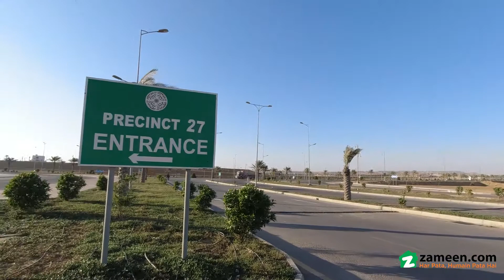125 SQYD RESIDENTIAL PLOT FOR SALE IN BAHRIA TOWN KARACHI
Best For Investment Is Available For Sale In Bahria Town, Karachi.

It s A Great Investment Option Is Available For Anyone Looking To Invest In Bahria Town Karachi.

The plot Is Near To Park And It s Located Near Main Boulevard.

We Provide the Best Investment Advice To Our Esteemed Clients, With The Current Market Trends, Analysis, Research, And Benchmarks.

Bahria Town Karachi Comes With World Class Amenities And Some Amazing Tourist Attractions Like a Full-Size Replica Of the Taj Mahal, Central Park, Carnival, Dancing Fountain, Eiffel Tower, Rafi Cricket Stadium, And Much More.

Please Note That More Options Of 125, 250 & 500 Sq. Yards Plots, Apartments, And Villas Are Also Available In Different Precincts Of Bahria Town Karachi.

Bahria Town Karachi Is A Master-Planned Gated Community Which Promises The International Standards Of Infrastructure And State-Of-The-Art Amenities To Its Residents.

Here Are Some Of The Features Of Bahria Town Karachi

World-Class Security With 24 7 Surveillance
Commercial Areas, Gold-Class Cinemas, International Standard Hospitals
State-Of- The-Art Sports Facilities, Community Sports Club & Zoo
World-Class Schools, Colleges, And International University
Monuments Of Wonders Of The World Like the Eiffel Tower, Taj-Mahal, And Statue Of Liberty
Grand Jamia Mosque With a Capacity Of About 1 Million
5-Star International Hotel & U. S. G. A. Standard Golf Course
100 Backup Power (No Load-Shedding)